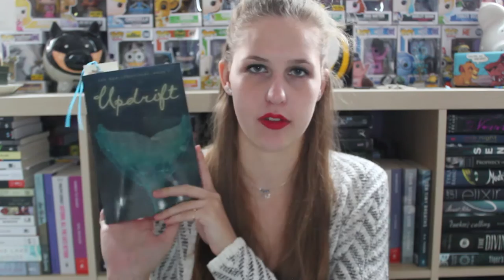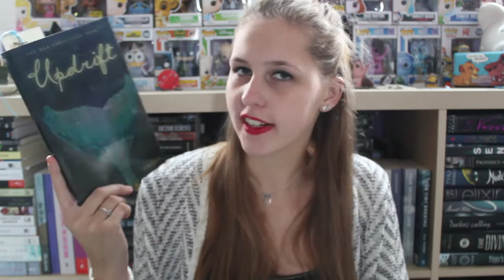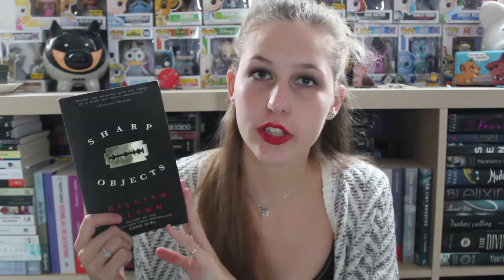November TBR | 2016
Can Jay read more than 1 and a half books this month?